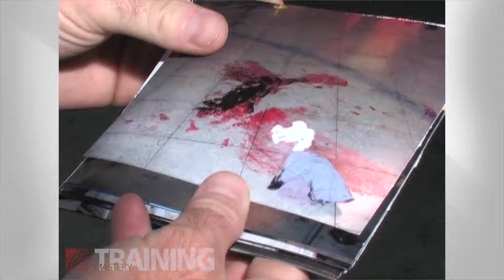Bloodborne Pathogens: WSI (Workplace Safety Investigation) | Training Course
Safety and precaution against bloodborne pathogens such as HIV and Hepatitis B and C are among the most important safety issues in today's workplace. Taking the necessary precautions against them and knowing how to treat a situation dealing with bloodborne pathogens is indispensible for a safe workplace.

With this step-by-step training video, workers learn that protection against bloodborne pathogens starts with knowledge and awareness. The video informs workers how bloodborne pathogens can be transmitted through blood, saliva, mucus, vomit and other bodily fluids.

Proper protocol for cleaning up a potentially hazardous situation is addressed in the program and workers are informed of necessary cleaners and gear for the process, as well as extending cleaning to any items such as rags that may have been inadvertently contaminated.

The workers' response to a potential outbreak is just as important as cleanup. The training video informs workers of proper testing after an episode, ensuring open wounds are cared for and constant vigilance against all possible outbreaks are as key if not more so than cleaning techniques.